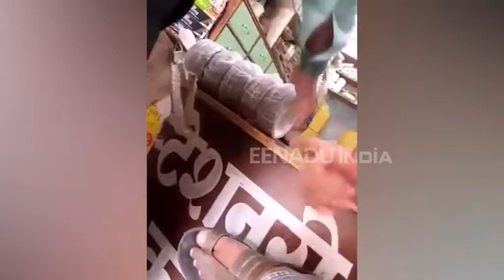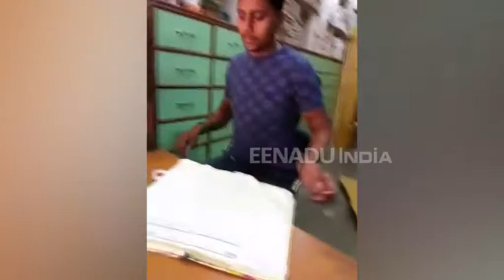प्रतिबंध के बाद भी हो रहा पॉलिथीन का प्रयोग, गंभीर बीमारियों को मिल रही है दावत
लखनऊ: उत्तर प्रदेश सरकार ने पॉलीथिन पर प्रतिबंध लगाया था. लेकिन जिला प्रशासन के दावों के बावजूद भी शहर में धड़ल्ले से पॉलिथीन का प्रयोग हो रही है. पॉलिथीन और पॉलीथिन से बने सामान की बिक्री को लेकर जब संतोष कुमार व्यास एडीएम वेस्ट से सवाल जवाब किए गए तो उन्होंने पॉलीथिन के प्रयोग पर प्रतिबंध लगने और आरोपियों के खिलाफ कार्रवाई की बात कही.